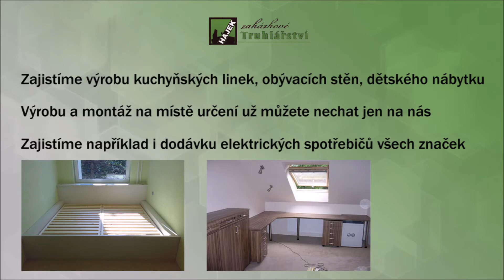Truhlářství Hájek - Partner bydleníOK